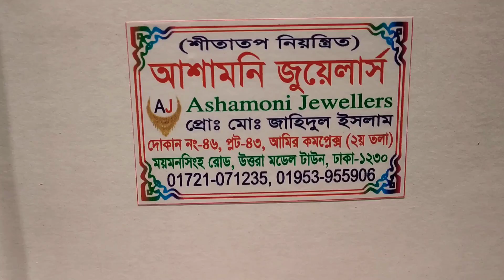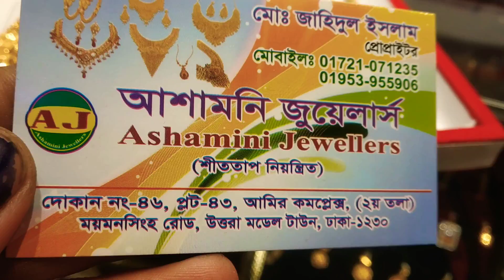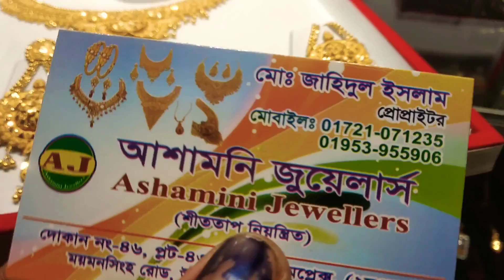সোনার কম ওজনের নেকলেস এর দাম ও কালেকশন ঢাকায় কোথায় পাবেন | gold nackless price bd Dhaka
আশামনি জুয়েলার্স
দোকান নং- ৪৬, প্লট- ৪৩, আমির কমপ্লেক্স  ২য় তলা
ময়মনসিংহ রোড, উত্তরা মডেল টাউন, ঢাকা ১২৩০
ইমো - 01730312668